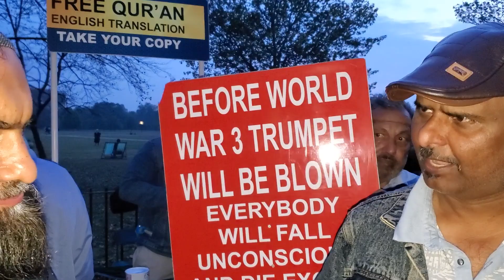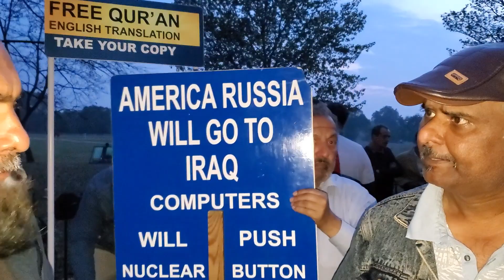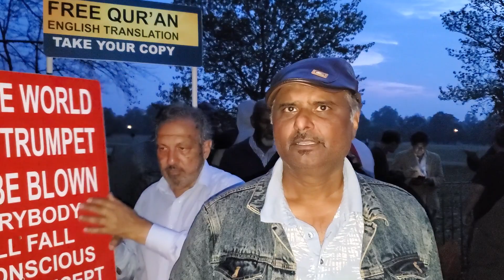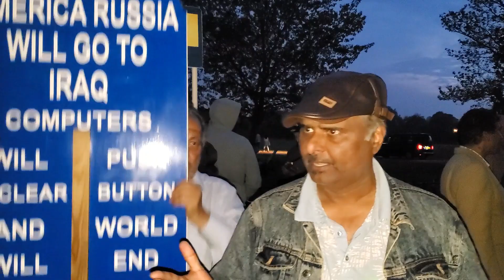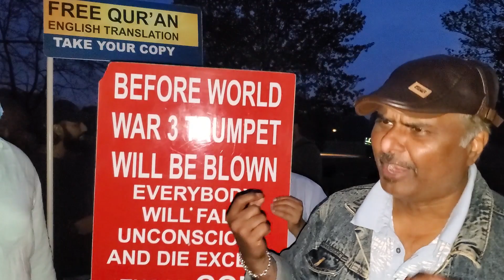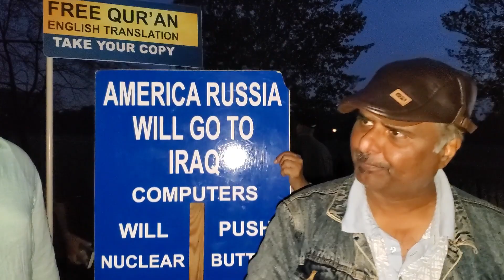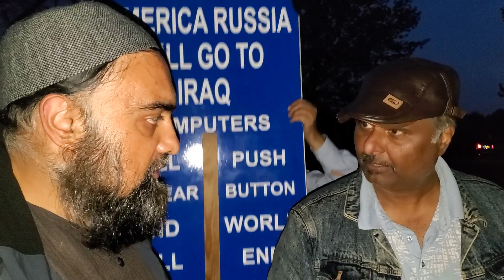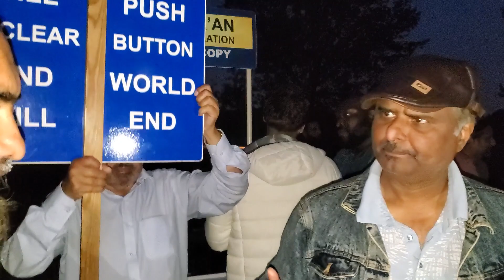Speakers Corner - Uncle Sam And Nazim - Bible vs Quran and Hadiths, which one Is Inspired by God